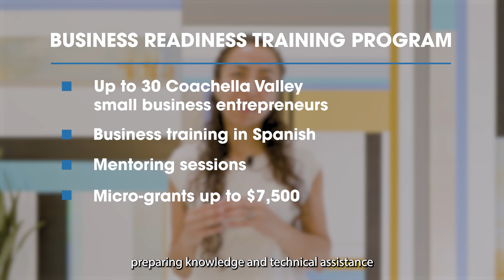Caravanserai Project and Visit Great Palm Springs supporting local small business entrepreneurs